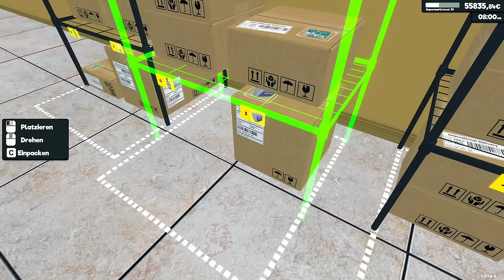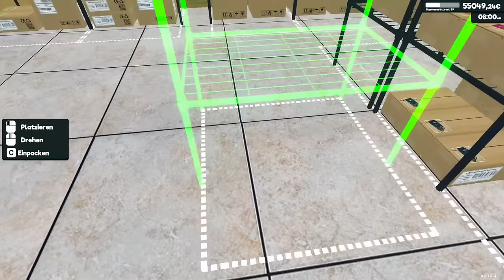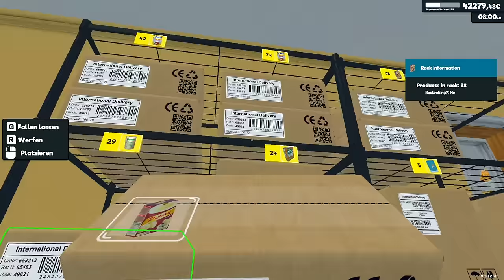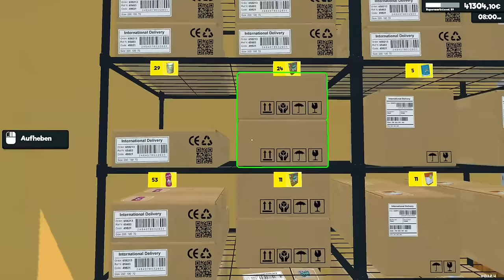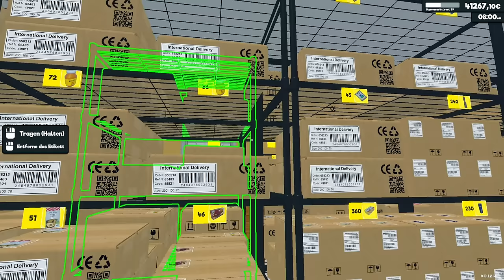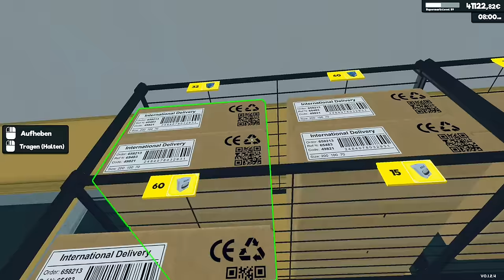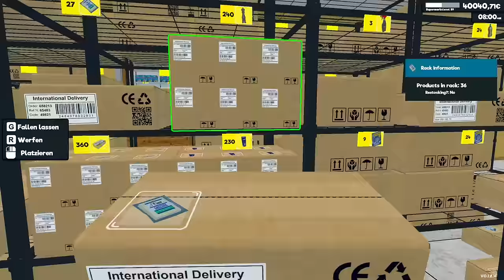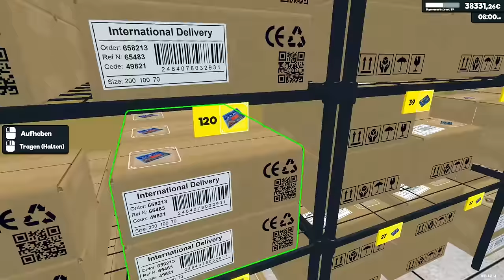Supermarkt Simulator #32 - Das Mega-Lager: Raumwunder durch Mod-Update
Ein bahnbrechender Mod verdoppelt unser Lager: Keine Platzprobleme mehr! Wir nutzen die Gelegenheit, um neue Produkte wie Reis, Käse und Nudeln einzusortieren. Diese Folge konzentriert sich ganz auf die Optimierung unserer Lagerlogistik. ▶️ Alle Supermarkt Simulator Videos

🎮 Über das Spiel:
Titel: Supermarkt Simulator
Entwickler: Nokta Games
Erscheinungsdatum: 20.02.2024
Plattform: PC